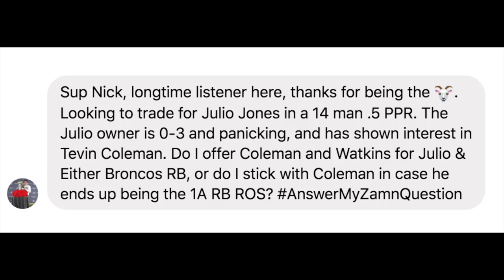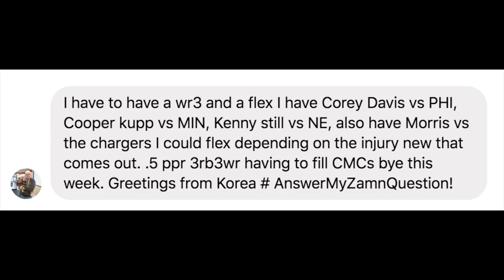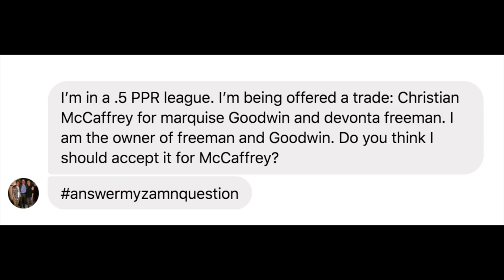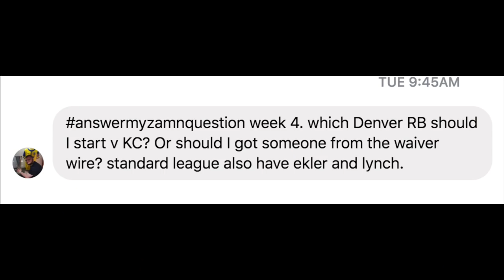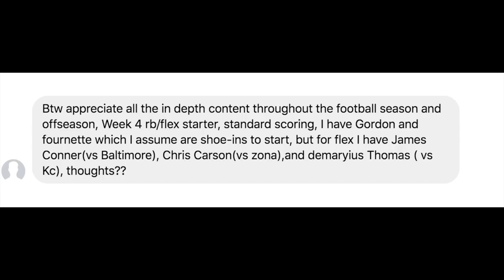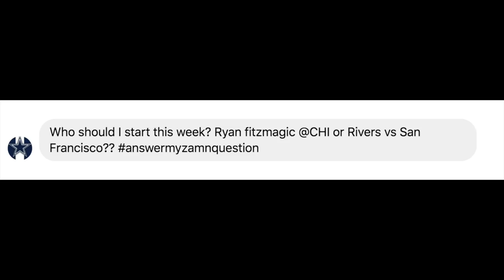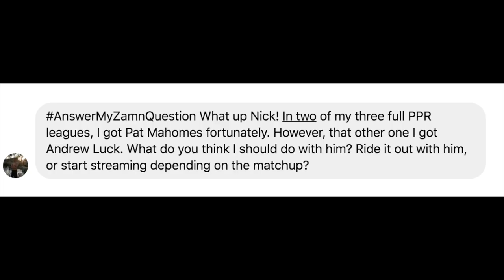Week 4 - Mailbag: Top Trade Targets, Sit/Starts & Andrew Luck? | 2018 Fantasy Football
What's crackin y'all, here's another mailbag of fantasy football, sit/start, trades Q&As! If you want a chance for your question to be featured on next week's episode head over like the page and message us with your question! Don't forget the answermyzamnquestion at the end!

1:10 - An 0-3 owner is desperate, how to take advantage of this situation, and should I trade Tevin Coleman and Sammy Watkins to him for Julio Jones and a Denver running back?
6:20 - Need a WR3/Flex for Week 4 from Corey Davis, Cooper Kupp, Kenny Stills and Alfred Morris
10:45 - Offered Christian McCaffrey for Devonta Freeman and Marquise Goodwin in 0.5 PPR, thoughts?
11:59 - In a standard league, which Denver running back is a better start in Week 4 @ KC, Phillip Lindsay or Royce Freeman?
13:36 - Should I trade Carlos Hyde and Chris Godwin for Odell Beckham Jr. in a full PPR league?
15:00 - Favorite buy-low candidates
16:23 - Need an RB/Flex in standard from James Conner, Chris Carson and Demaryius Thomas
19:17 - Should I start Ryan Fitzpatrick @ Chicago or Philip Rivers vs. San Francisco?
21:25 - What should I make of Andrew Luck moving forward, is he a QB1 or should I look to the waiver wire?